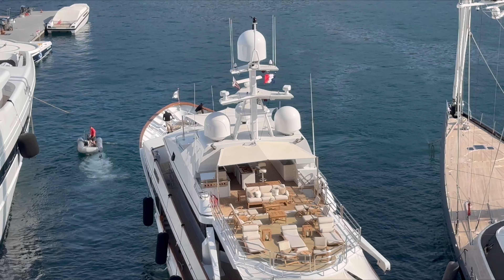M/Y MYSORAH M/Y BELITA & S/Y G2 ARRIVAL @ PORT HERCULES MONACO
Monaco Monte-Carlo  Megayacht & Superyacht, Luxury yacht , SPOTTING.